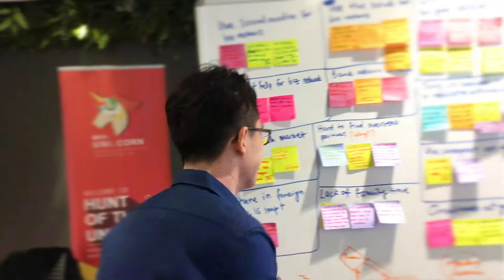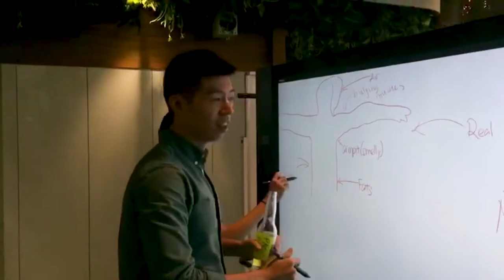DBS UNI.CORN 2017 VLOG #2 – Follow the UNI.CORNs!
The UNI.CORN Management Interns have been hard at work, and are well into their journey at DBS. Take a closer look at their experience from these snippets of their day-to-day antics.